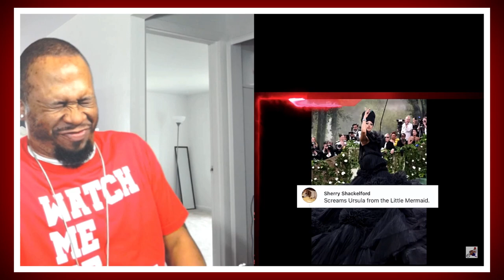Mentally Mitch Met Gala 2024 Roast | Try Not to Laugh Challenge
J-Rocc the Gr81 does a Try Not to Laugh Challenge to @MentallyMitch Met Gala 2024 Roast.